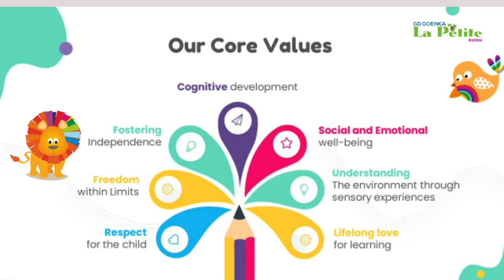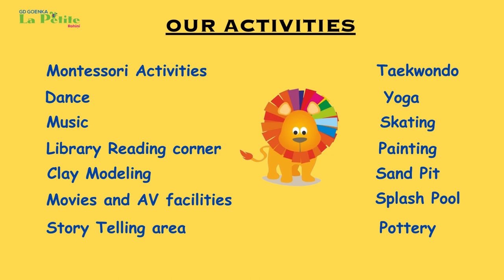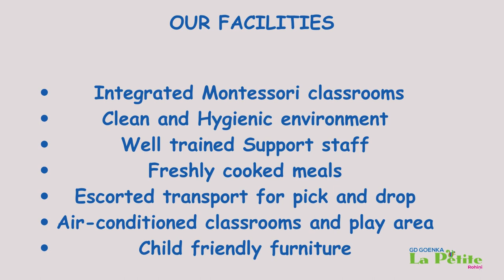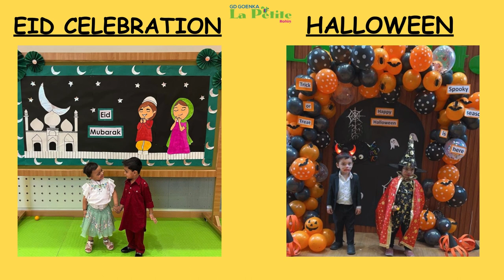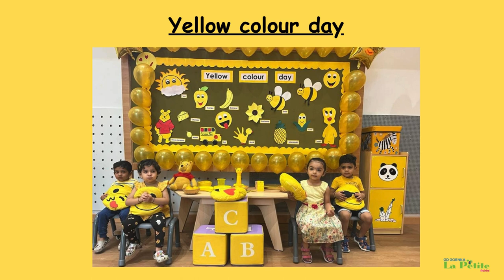GD Goenka La Petite Rohini Sector-3 Intro Video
GD Goenka La Petite is now in Sec-3, Rohini.

At GD Goenka La Petite, Rohini we provide a dynamic environment for child's holistic development, emphasizing the Montessori approach.

The focus is on a prepared environment for self- paced learning and fostering curiosity.
Explore a world of comprehensive facilities at GD Goenka Lapetite Rohini.

 OUR PROGRAMS : -
🔸 PLAYGROUP
18months to 24months
🔸PRE-NURSERY
2years to 3years
🔸 DAYCARE
A comfortable environment and activity based Daycare makes us unique.

 FACILITIES :-
- 🪄Holistic/Interdisciplinary curriculum
- 🪄Clean & Hygienic environment
- 🪄Freshly Cooked Meals
-🪄Centrally Air-conditioned
- 🪄Montessori classrooms
- 🪄Small Class Size
-🪄 Outdoor & Indoor Play - area
- 🪄Well trained Support staff
- 🪄Escorted transport for pick and drop
- 🪄Child friendly furniture
- 🪄Extra-curricular activities like Skating, Taekwondo, Yoga, Dance, Splash pool etc.

Embark on a journey where every aspect is tailored for your child's growth and enjoyment.

You can connect with the school through various social media handles and stay updated with all events and activities, photos and videos.

Warm Regards,
GD Goenka La petite Team
B-5,Sec-3,Rohini
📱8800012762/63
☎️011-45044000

About us

The GDG La Petite education provides an exceptional opportunity and sets the stage for future success, while laying the foundation for a lifetime of discovery and learning. Our students are taught how to think, how to learn and how to question. Most importantly, Goenkan students discover themselves and the possibilities in the world around them.

Families seek for education with best preschool in Delhi for their children because they seek excellence. We are committed to excellence in our outstanding curricular and co-curricular programs. As a parent, the choice to send your child to GDGLP represents your belief in their future — a future of fulfillment through independence, responsibility and leadership.